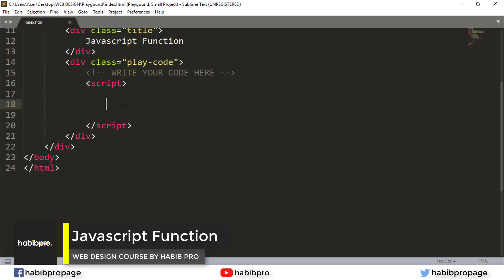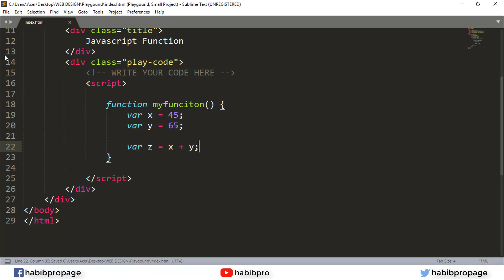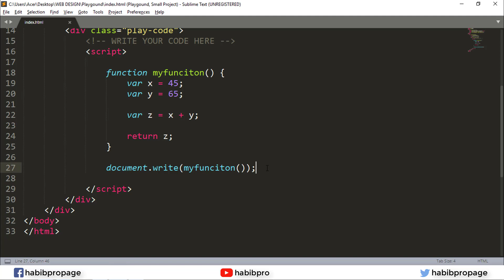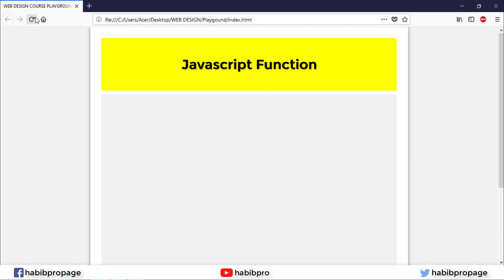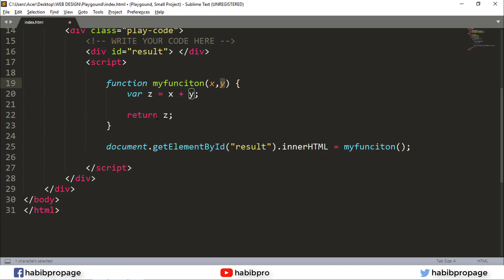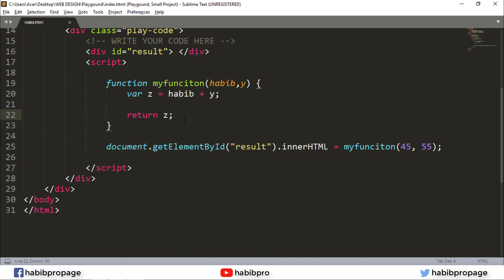Javascript Function | JAVASCRIPT TUTORIAL #06 | BANGLA | WEB DESIGN COURSE | HABIB PRO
Learn How to write & Use Function In Javascript (Bangla)

Welcome to HabibPro YouTube Channel and you are watching the video of complete web design course and this is JavaScript Tutorial Part. Watch All Video's of Every Web Design Course's Palylist after this course you will able to design a website with extra Effects that's means you will be a web designer by this course.